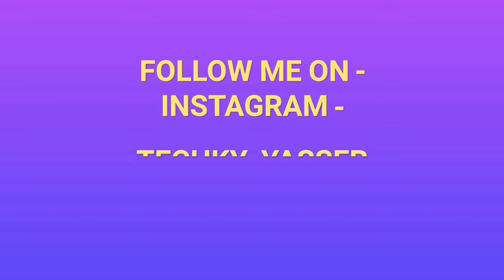TENOR G (10.or G) - WORTH BUYING??? (HINDI-हिन्दी) (MY OPINIONS)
IN THIS VIDEO I HAVE SHARE SPECIFICATION,PRICING & SHARE MY OPINIONS ABOUT NEWLY LAUNCH SMARTPHONE TENOR G (10.or G) !!!